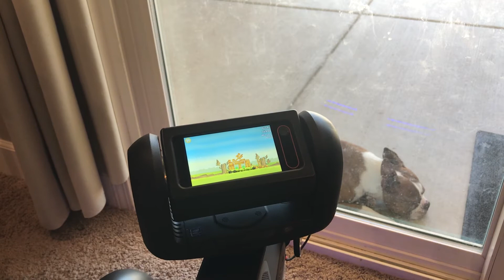Segway Loomo Robot Playing Games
Running Segway Loomo Robot in Developer Mode, I was able to load several games unto Loomo.

I have not been able to install Google Play Store, but I found if I installed APKPure I could then load some games

Please note that not every game will work, because some depend on Google Play support

If you'd like to try this yourself, here are the steps
Get your Loomo into developer mode through these instructions.

2. Add adb on your PC.

3. Here is how to find the Loomo IP Address

4. Download the APKPure apk file to your PC
(Currently- APKPure_v2.13.3_apkpure.com.apk )

5. Connecting Loomo to your PC
 adb connect Loomo IP address

6. Install the apk on Loomo
adb install APKPure_v2.13.3_apkpure.com.apk

7. Launch APKPure on Loomo… you probably will get an updated notice.. perform update

8. I suggest the first app you install is “TeamViewer Host” as it will allow you to see the Loomo screen and to remotely control it. That way you can easily install other apps from your PC, once you’ve installed TeamViewer there

9. Another great utility app to install is “Auto Start” which allows you to auto-launch apps such as TeamViewer Host